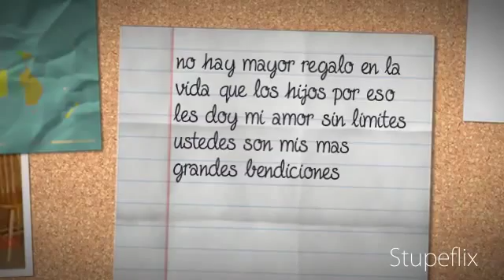My Stupeflix Video